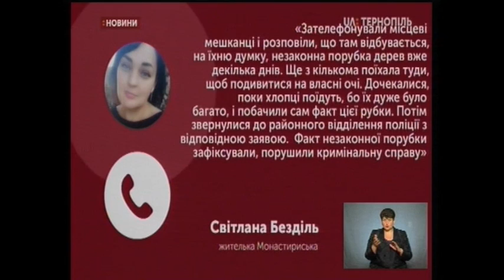28.05.2020. Новини. 17:00